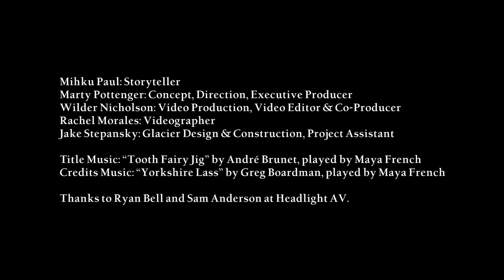Glacier Stories: Mihku Paul - Calling the Whales, a Passamaquoddy Story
Mihku Paul's story starts thousands of years ago and takes us right up to today. Whales, pollock, a churning sea - for us, it's a story where taking care of a community means we each ask for what we need and no more.